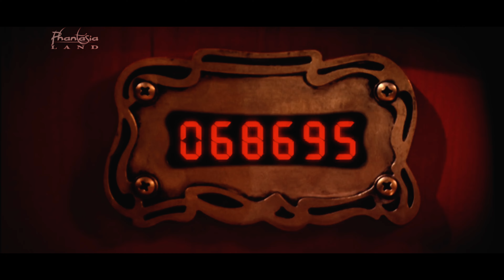Top 10 Attraktionen im Phantasialand 2024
In diesem Video stelle ich euch zusammen mit @coasterworldde die Top 10 der besten Attraktionen im Phantasialand vor. Von ein paar der Platzierungen werdet ihr vielleicht überrascht sein.
Bei dem Ranking handelt es sich natürlich wie immer um unsere persönliche Meinung.

Was sind eure Lieblingsattraktionen im Phantasialand? Schreibt es uns gerne in die Kommentare!

Street Stomp - Odd Vision, Infraction Music
Iceland - Infraction Music
Rebellion - Infraction Music

QUELLEN:
INFORMATIONEN:
VIDEO: CoasterWorld, Phantasialand (siehe Video)
BILDER: CoasterWorld, Phantasialand, Wikipedia, (siehe Video)

WEITERE INFOS:
KAMERA: /
SCHNITTPROGRAMM: Filmora 9 Pro
MEHR: inkl. Taron, F.L.Y., Black Mamba, Mystery Castle, Chiapas, Colorado Adventure, Talocan, Winjas Fear & Winjas Force, Maus au Chocolat, River Quest

K I R M E S     E N T E R T A I N M E N T